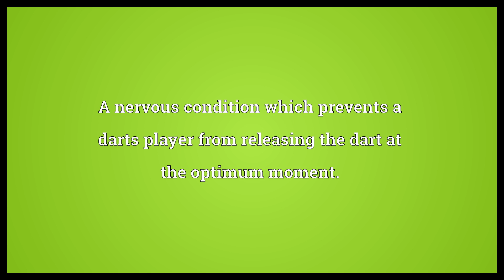Dartitis Meaning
Video shows what dartitis means. A nervous condition which prevents a darts player from releasing the dart at the optimum moment..  Dartitis Meaning. How to pronounce, definition audio dictionary. How to say dartitis. Powered by MaryTTS, Wiktionary